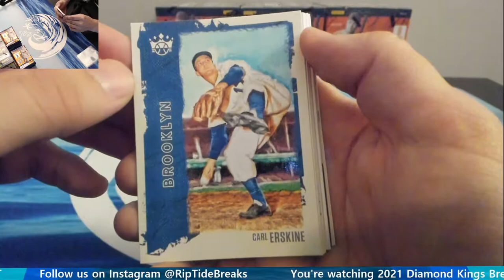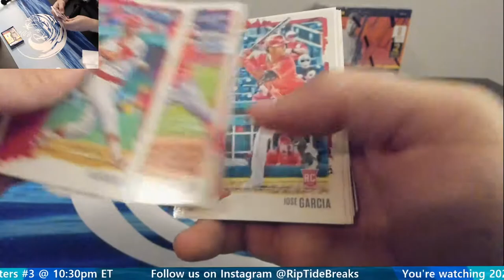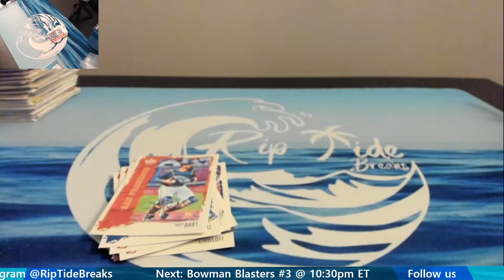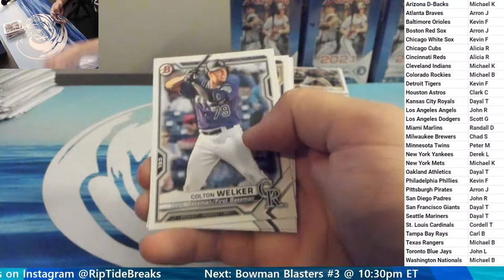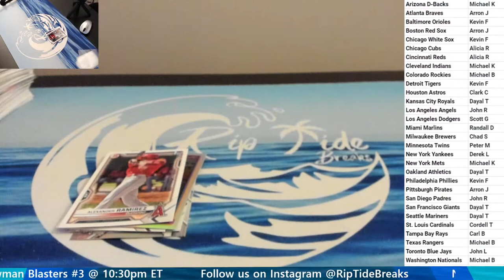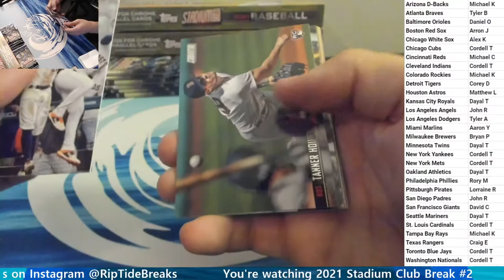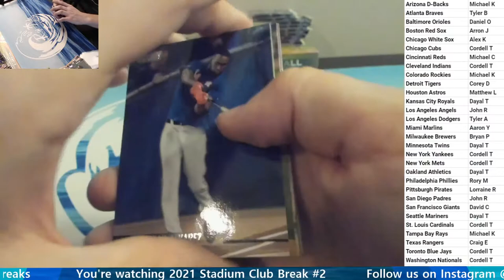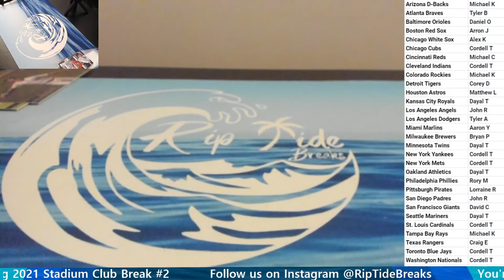7.8.21 - Rip Tide eBay Breaks